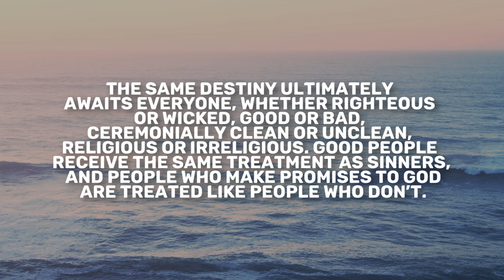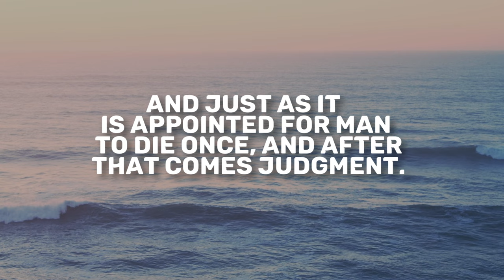Ecclesiastes 9 | Daily in the Word | Pastor Neil Spencer